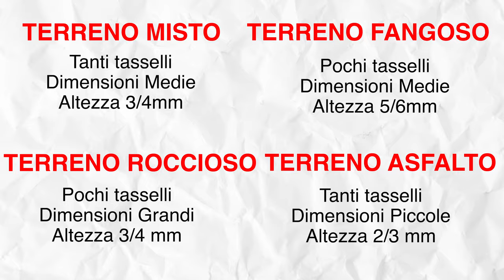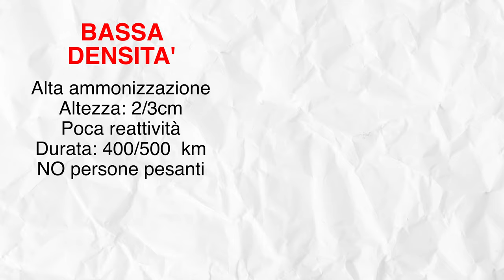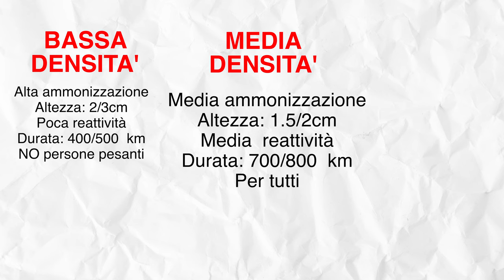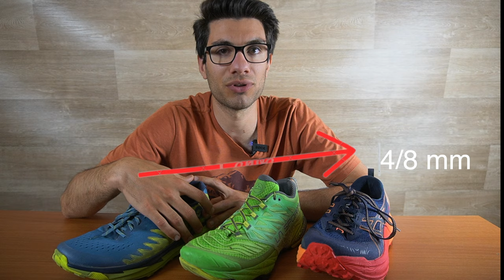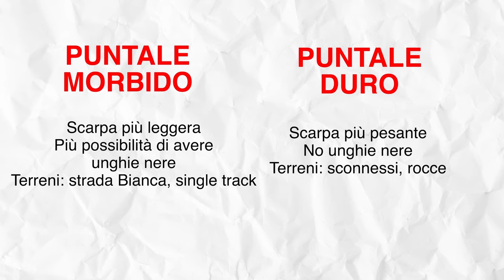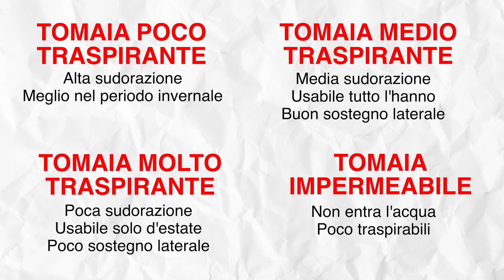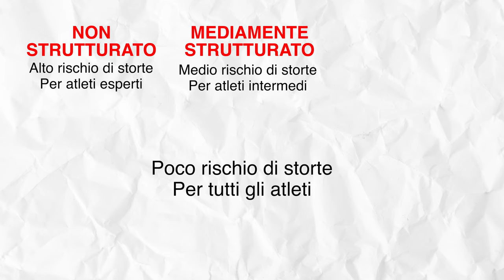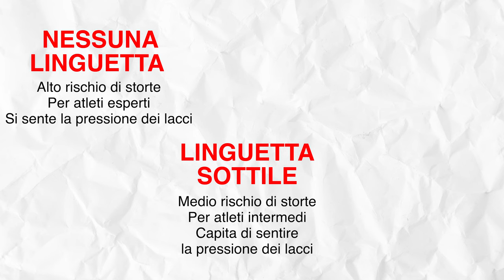SCARPE TRAIL RUNNING: caratteristiche, utilizzi e consigli vari | Guida all'acquisto Outdoor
Le scarpe da Trail running sono tutte uguali?
Che differenza c'è tra le varie suole da trail? E l'intersuola?
Cosa distingue una buona scarpa da una scadente?
Che scarpa da trail running acquistare?

In questo video fornisco tutte le risposte a queste e altre domande per aiutarvi a scegliere le migliori scarpe da Trail running per le vostre esigenze.

CAPITOLI
00:00 Introduzione
00:19 Suole Trail Running
00:54 Suola Terreni Misti
01:47 Suola Terreno Fangoso
02:31 Suola Terreno Roccioso
03:16 Suola Asfalto&Sterrato
04:11 Vibram Megagrip
05:13 Intersuola
05:30 Intersuola Bassa Densità
07:09 Intersuola Media Densità
07:58 Intersuola Alta Densità
08:37 Drop
09:25 Scarpe con Piastra Carbonio
10:15 Puntale
11:28 Tomaia
13:50 Tomaia Impermeabile
14:19 Tomaia per la Neve
14:49 Tallone
16:10 Linguetta
17:50 Allacciatura
18:17 BOA
19:00 Soletta
19:19 Grandezza Avampiede
20:55 Conclusioni